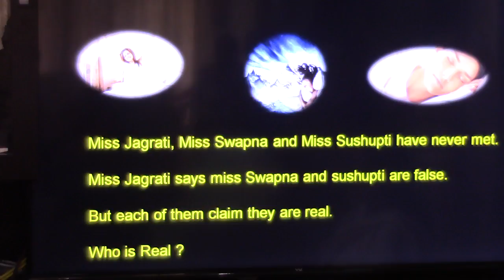Atmadarshana(Nachiketa)_Talk 18 (Jgarti - Swapna-Sushupti)_10August2018